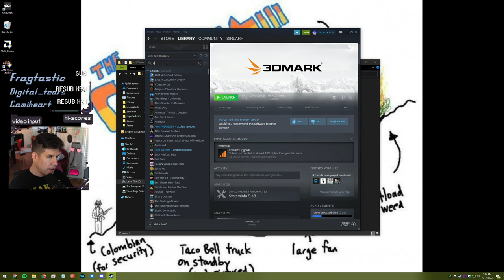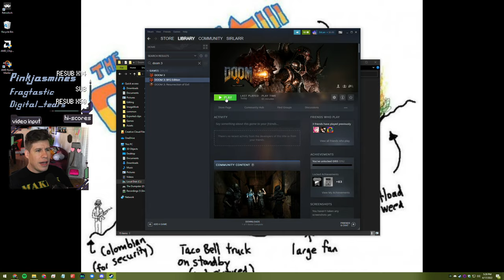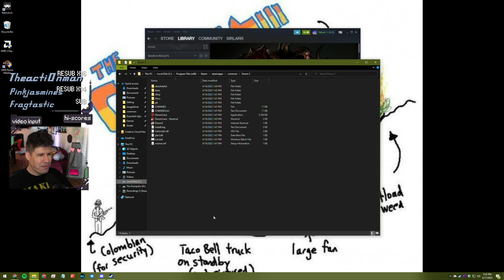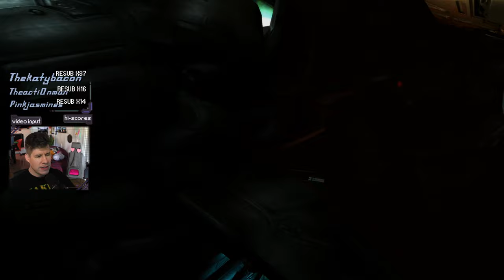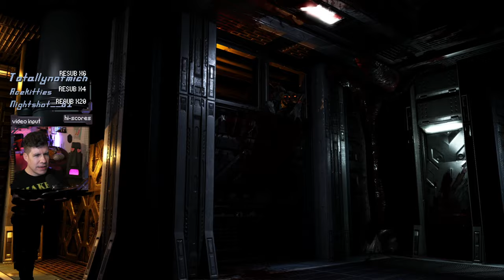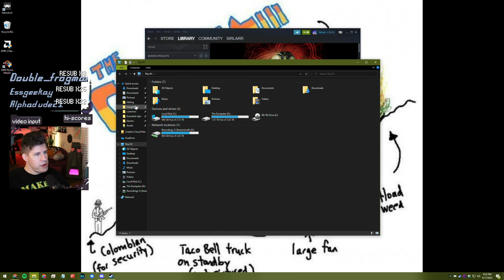Get Ready For Guts | Doom 3 Gameplay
Title & Thumbnail by: Chelsea Schneider
Recorded: April 17, 2022
Platform: PC